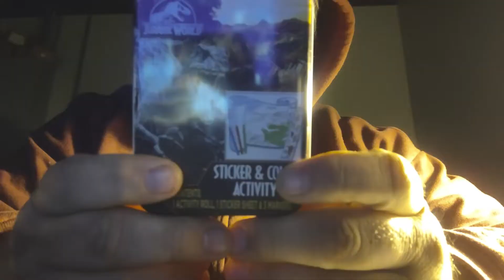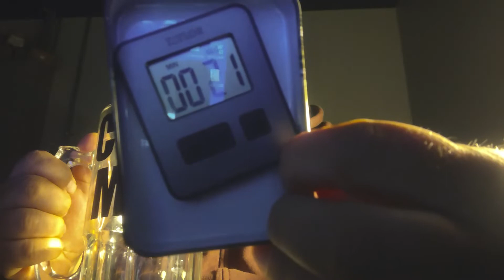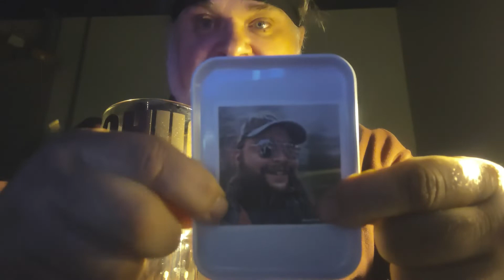JURASSIC WORLD Blue Raptor Punch 34-OZ CHUG! Official CHUG MUG CLUB Challenge!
I CHALLENGE you to see the final chapter in the JURASSIC WORLD movie saga Jurassic World Dominion starting June 10, 2022 only in theatres!! C.H.U.G Authorities detained me and verified a 34-OZ Blue Raptor CHUG MUG CLUB CHUG!!

and search for the Libbey 34 Oz. Super Mug that costs about $2-$3 to order or even pick up in any Walmart store.  Use the mug to take on the CHUG MUG CLUB initiation ICE COLD WATER Chug Challenge described

Get the MUG do that CHUG in 34 seconds or less and you are in the CHUG MUG CLUB!

Joining forces with many other awesome YouTubers in our new chug challenge group! IF you are into the CHUGLIFE and want to join check out the playlist HERE for all the Club Chugs

If you are interested in joining and do the challenge to get in successfully make sure to tag us in your video and use the hashtag CHUGMUGCLUB in the title or description.

I CHALLENGE you to try something new and different every day and step outside your comfort zone of the "SAFE" and "FAMILIAR!" Everyday is a CHALLENGE with so many unique people, place and possibilities to explore! I CHALLENGE you...then YOU CHALLENGE me and we all support one another to have fun and sharethepositive!

THE Road to Channel MONETIZATION has been long and challenging but I have NOT unlocked that level alone!!  THANK YOU to every single person, group and FRIEND that has supported and encouraged me!!  YOU ARE ALL AWESOME!!

In early 2020 my family was ready to sign the papers on making our dream home a reality and then...the COVID pandemic changed everything! Funding and the market bottomed out while my darling wife got very sick had to quit working for over a year and is still recovering.  The world is finally coming back to some sense of normal and we are finally ALL working back to a place where we can realize our HOME SWEET HOME!!

I set the goal of R21K at the start of my YOUTUBE quest to get to 1000 subscribers and focused hard on that...once it was unlocked we turned to the R24K seeking the 4000 hours to get monetized! Now we are there and making some ad revenue and able to accept donations like Super Sticker or Super Chat and it is time to put out the R26K HOME SWEET HOME Challenge working donations, savings, any extra income and side hustles (thank you Leroy at 40 and Broke!) that we can to save that amount towards this next big step!

Every cent I can make with YOUTUBE in the near future, and manage to save however I can, will help us achieve that dream and if you donate to the channel you will also be helping!  Not everyone is able to donate, I know that, but if you would like to help by watching, commenting and liking my videos to help with ad revenue that will also be greatly appreciated!!  I have kept this all very close to my heart for a long while and now finally able to swallow my stubborn pride and focus all energies on this and ask for your advice and guidance however you are able!

Along the way I will, of course, be sharing this new quest with you and hope you will keep us in your prayers as we try to get out of this 900 square foot rental house into our forever home out HOME SWEET HOME!!

GOD BLESS you and yours each and every day from the BIG FLUFFY TALKING MACHINE!  Whether you are laughing with me or at me at least you are laughing and laughter is INDEED the best medicine!  Enjoy the sunshine on your face and the wind at your back!  :))

Hey BRAiN StORMers !  In case you are interested BRAiNStORM CHALLENGES merch is now available!